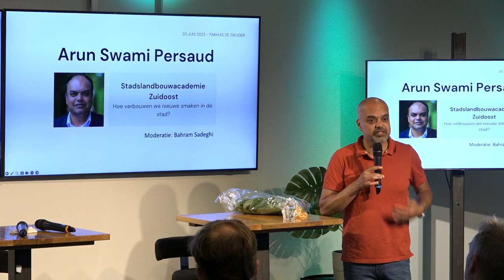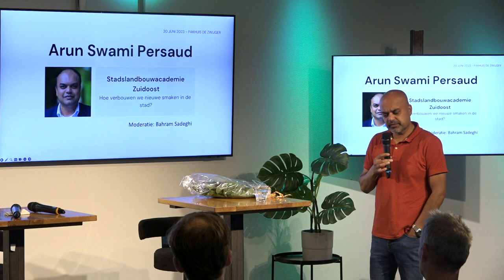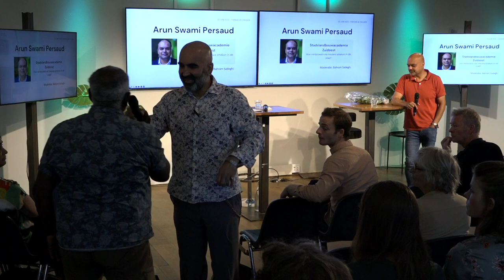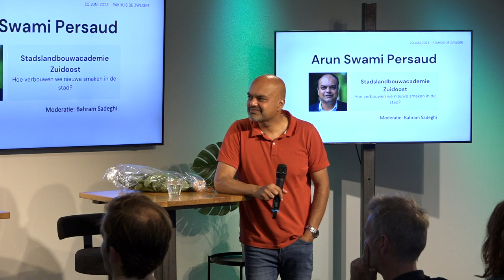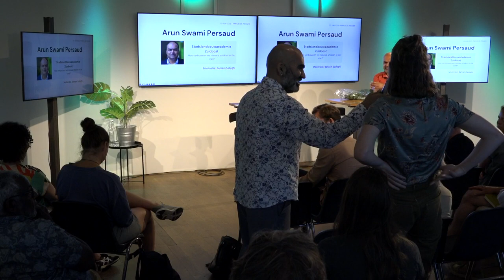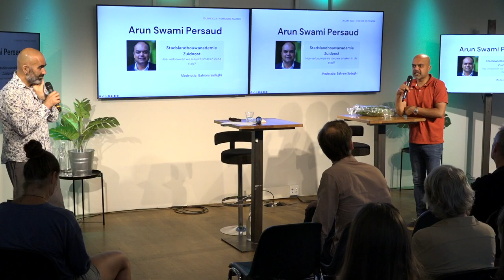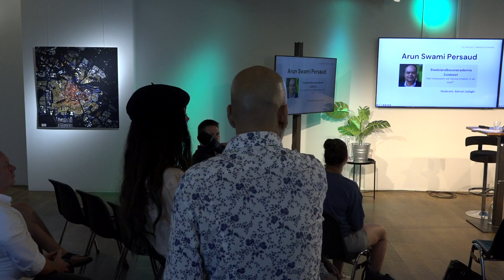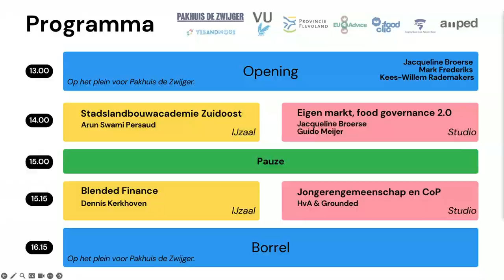Samen lerend op weg - Sessie 1: Hoe verbouwen we nieuwe smaken in de stad?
Sessie 1: Hoe verbouwen we nieuwe smaken in de stad?
Arun Swami Persaud, Stadslandbouwacademie Zuidoost
Moderator: Bahram Sadeghi

Of je nu een boer, chef-kok, ondernemer, beleidsmaker, student, leraar bent of wie dan ook, we moeten samen bouwen aan de toekomst van ons voedselsysteem. Tijdens het evenement 'Samen lerend op weg' kwamen toegewijde individuen en organisaties uit Amsterdam samen in Pakhuis de Zwijger om kennis uit te wisselen over een nieuw robuust, regionaal en regeneratief voedselsysteem voor de Metropoolregio Amsterdam. Het was een verkenning van praktische ideeën en strategieën voor deze broodnodige transitie. Dit programma bood een unieke kans om in contact te komen met gelijkgestemde individuen en waardevolle relaties te op te bouwen.